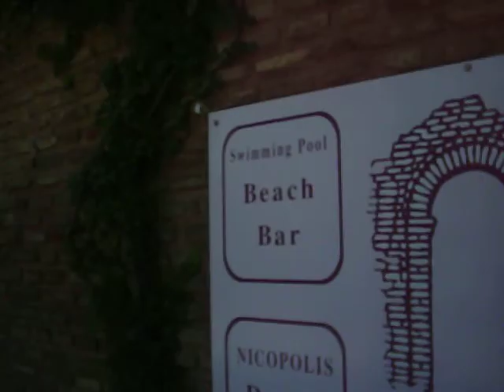Nikopolis Club.MOV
Paradise on Earth: Nikopolis Club @ Preveza